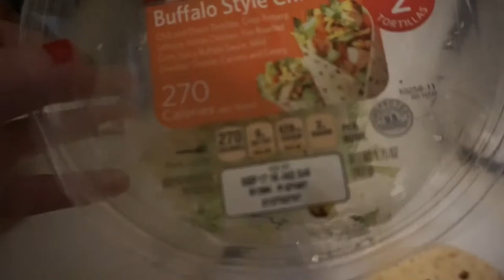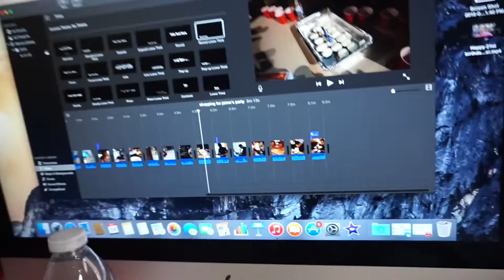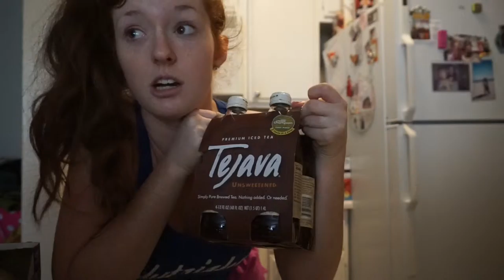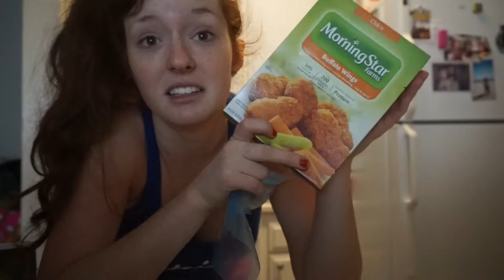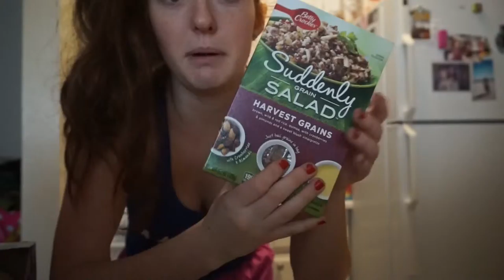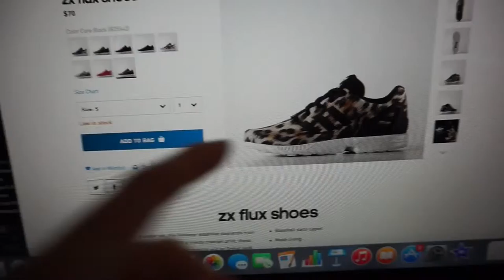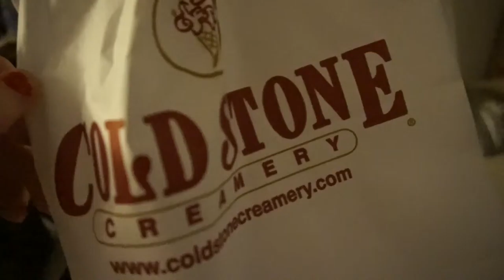Another Grocery Haul and Beverly Hills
Sorry this one is boring! Let me know if you enjoy grocery hauls (:

skincare routine coming soon xoxo